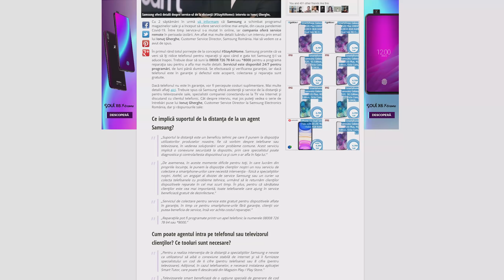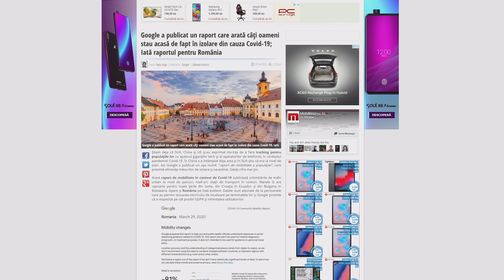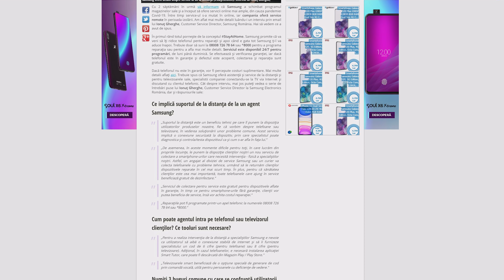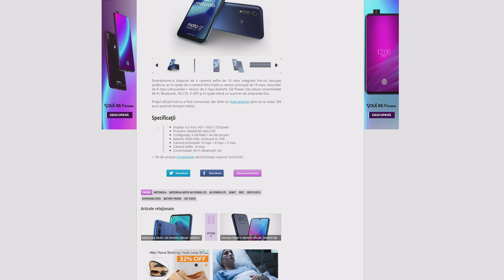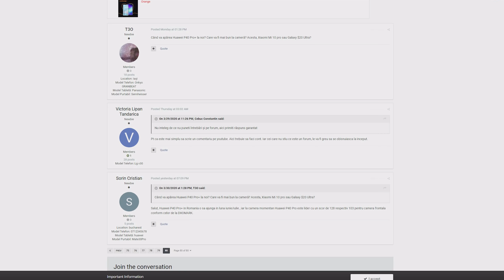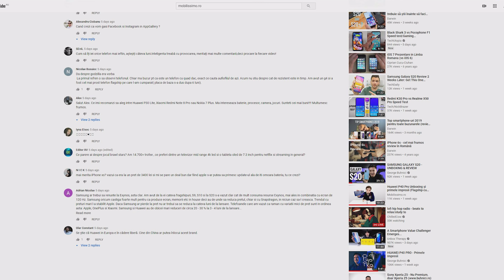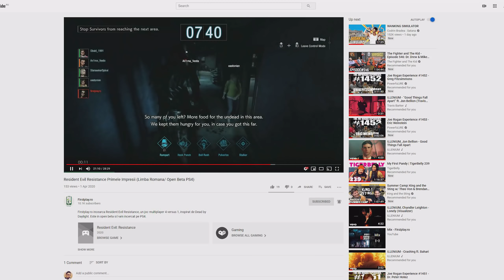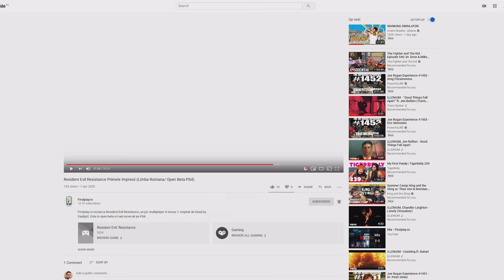Mobicast #304: Dezbatere Huawei cu Google sau fără Google pe viitor + preţuri greşite la eMAG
Mobilissimo.ro vă prezintă Mobicast 304, iar în cel mai nou episod de podcast vorbim despre dezbaterea Huawei cu Google sau fără Google, dar şi despre ştirile săptămânii. Am scos din cutie Oppo Find X2 şi i-am făcut şi recenzia, iar apoi am văzut un raport Google legat de cât stau oamenii real acasă pe vreme de pandemie. S-a lansat un Honor 30s, iar Samsung ne-a acordat un interviu legat de service-ul pentru telefoane şi tablete de la distanţă. Avem şi un telefon Motorola nou şi preţuri greşite la eMAG. Răspundem la întrebări şi pe final avem 3 seriale Netflix de top şi un joc Resident Evil nou.